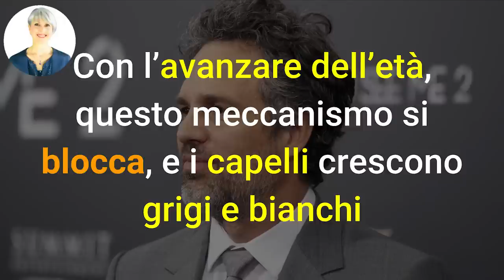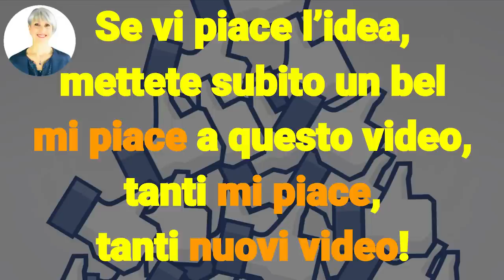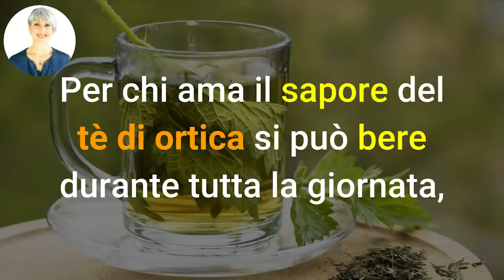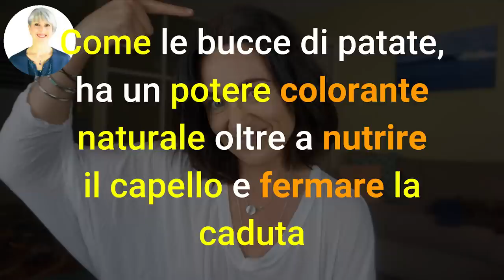STOP ai CAPELLI BIANCHI PRECOCI! COPRI i CAPELLI GRIGI con 2 RIMEDI FAI DA TE - NO tinta!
Ciao amici! Oggi vediamo insieme come coprire i capelli bianchi precoci senza tinta, in modo 100% naturale!

Nota bene

Simona Vignali